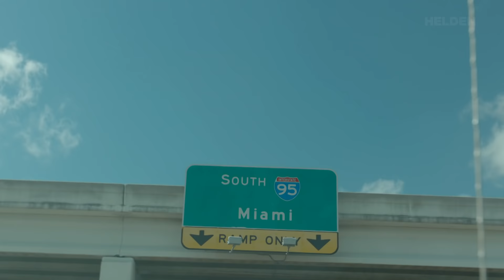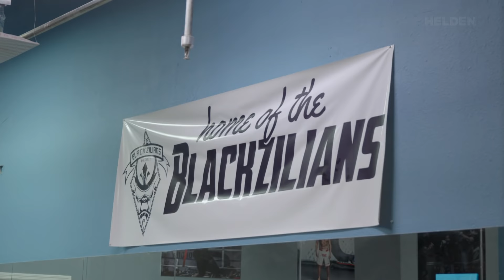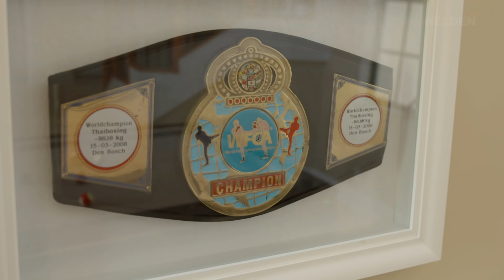‘Ik voel me niet aangesproken door wat media zeggen over kickboksen’ | Tyrone Spong | Onze Helden #1